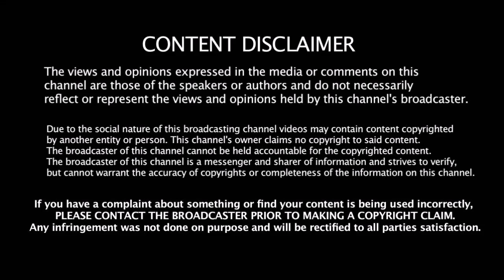இந்திய வீரர் அதிர்ச்சி மரணம் - கண்ணீர் விட்டு கதறிய இந்திய வீரர்கள் - யார் தெரியுமா ???